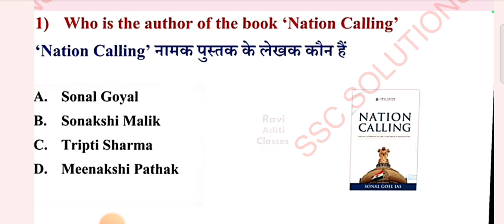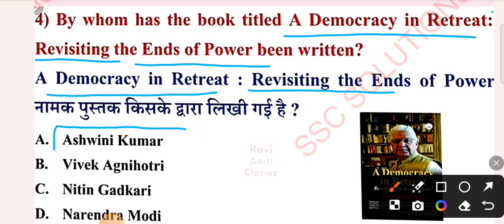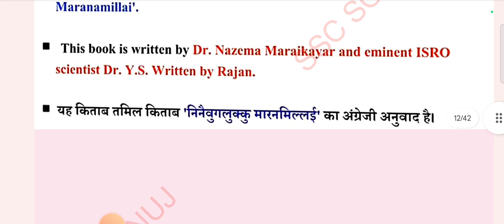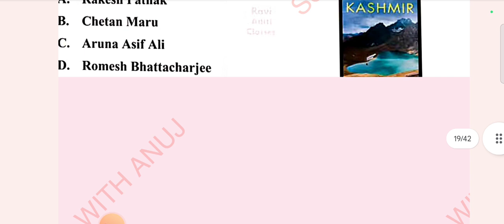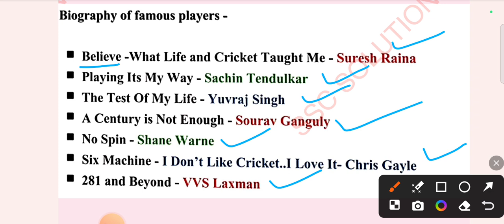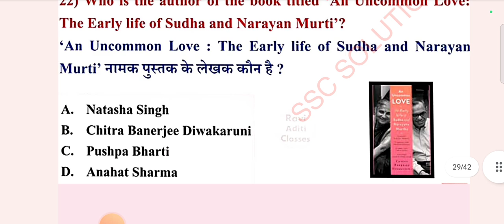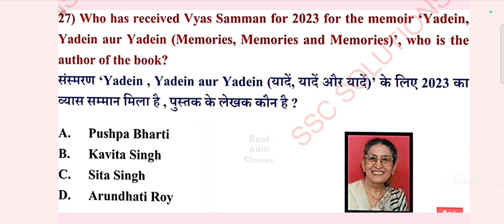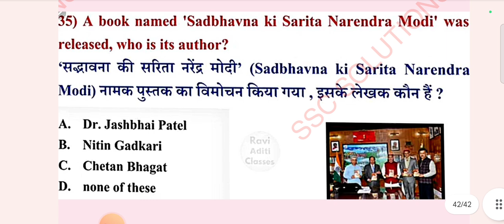BOOKS AND AUTHORS PART 1#currentaffairs